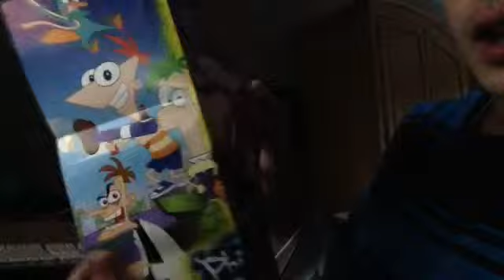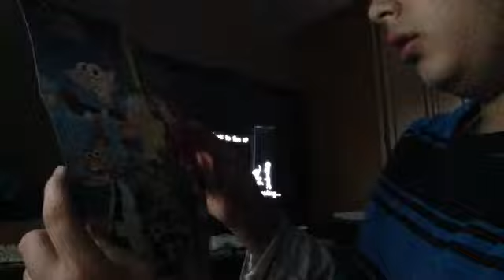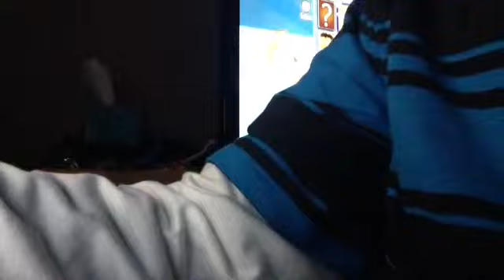Phineas and Ferb gameplay